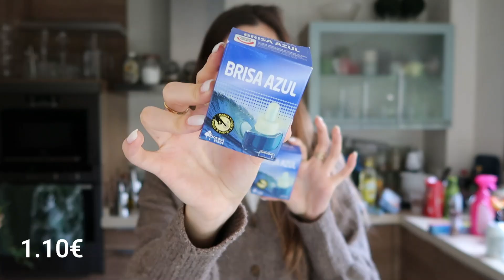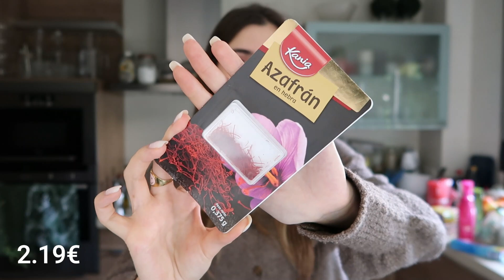SÚPER COMPRA NAVIDEÑA de Mercadona y Lidl! Muchas NOVEDADES 🔥 Más de 150€ 😱💸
Hola chicas! Hoy os traigo una compra quincenal super completa y con un montón de cositas de cara a las navidades! Aun me quedan por comprar carnes y pescados para los platos principales así que antes de las fiestas os traeré otra compra por aquí!
Un besaazo enooorme y como siempre mil gracias por verme, os quieroooooo  ❤️❤️❤️❤️